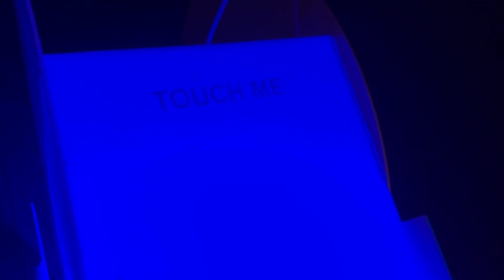Touch Me lamp atPann Chan cafe, French institute, Yangon, Myanmar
Touch Me lamp and interactive Art at Pann Chan cafe, French institute, Yangon, Myanmar